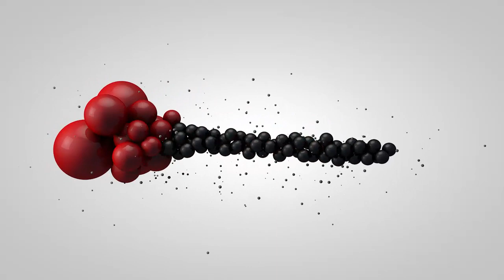The PL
Messed around a little more with the sound effector settings. Removed gravity so the small 'dust particles' move nicer. Added another soft box light. Made the colours brighter and changed the background so it looks cleaner. The song is The PL - Typesun.

This is straight from C4D to Premiere Pro, no compositing done in AE.

Tutorial from Greyscalegorrila.com